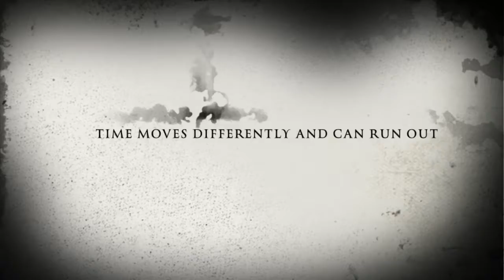Horror Movie Trailer: Tik Tok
Can you survive the test of time... better move quickly. It has been running out... Tik Tok